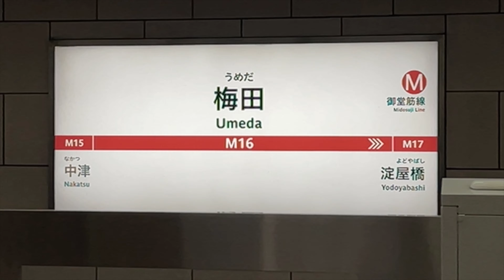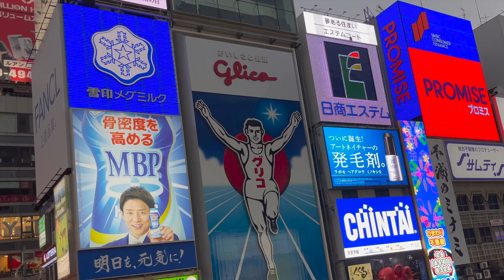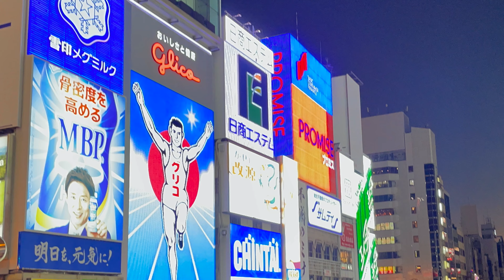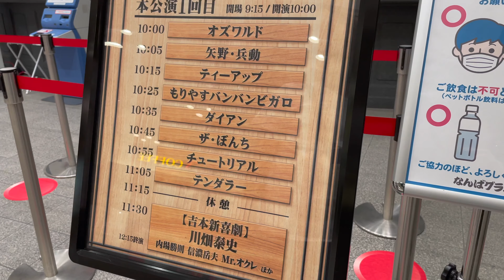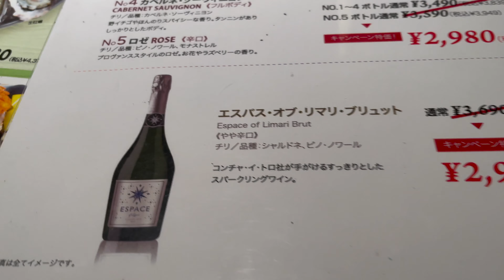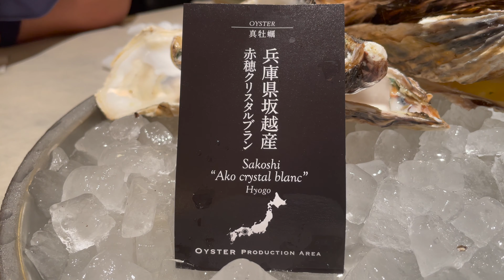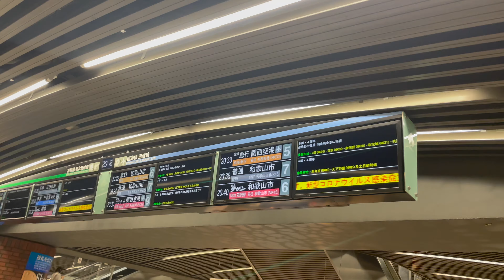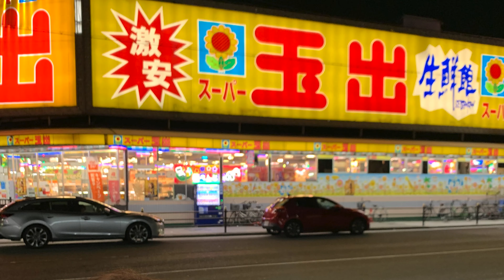【緊急事態宣言あけおめ！】大阪の旅 ２０２１年１０月！_OSAKA_Day1_October.2021#おくコンTravelVlog日本編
【大阪旅】1日目_2020年10月

==大阪にて==
緊急事態宣言明けの大阪を2泊3日
独自のルートで楽しむ！

==訪れた場所==
‹ロシア料理屋さん›
パパワニャ
〒542-0083 大阪府大阪市中央区東心斎橋２丁目６ １３NIPPO NIGHT BL 3F

‹オイスターバー›
ガンボ＆オイスターバー なんばパークス店
〒556-0011 大阪府大阪市浪速区難波中２丁目１０−７０ なんばパークス 6階

‹西成地区›
入り口付近、ちょっとだけ行きました。テレビのある公園には、行ってません。
高齢化が進んでました。おじいさん率高い。

西成区は、低価格の宿泊施設や民泊で知られる飾らない地区です。活気あふれる深夜のバー、居酒屋、カラオケ スポットには地元の人々も集まり、日本ならではの演劇を上演する舞台芸術の会場もいくつかあります。鶴見橋商店街や萩之茶屋商店街は、賑やかな屋根付きアーケード。衣料品や小物、食料品を扱う店があります。（GoogleMapより）

==今回の改善点==
またもやマイク🎤！

==機材==
GoPro8
iPhone12Pro

==music==
Andrew Applepieさん
50 way to Applepie